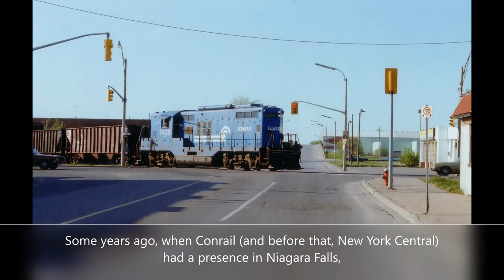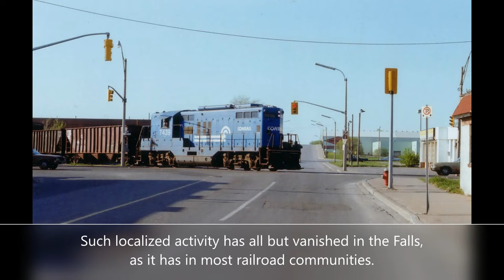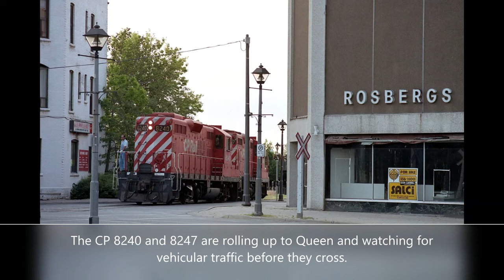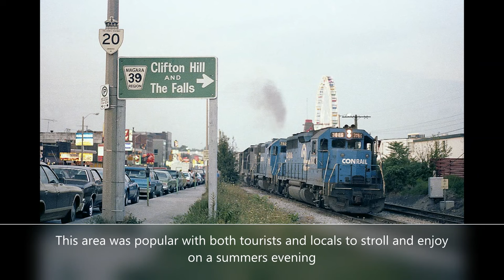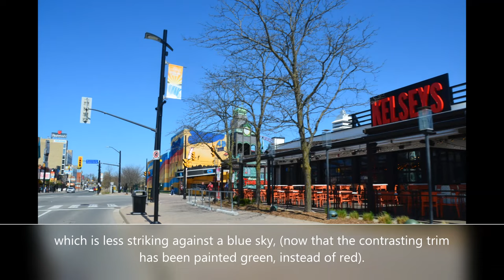THEN & NOW Railroad Photos ~ Niagara Falls Canada ~ 1970s 1980s 1990s to 2022 ~ Conrail TH&B CN CP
Please,

"Then" Photos taken by A.W.Mooney ~ the most dedicated, talented and well-traveled railroad photographer I have ever had to honor, privilege and pleasure to know (find his amazing rail photos on railpictures.ca)
& the "Now" Photos taken by Me, May 5, 2022